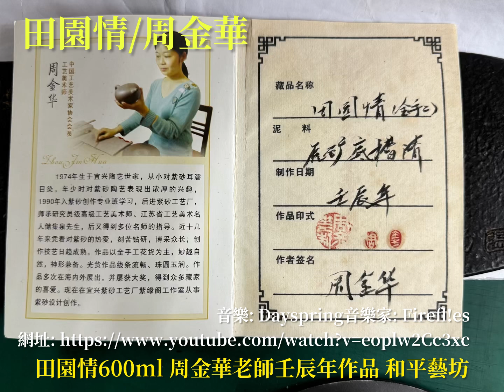田園情600ml 周金華老師壬辰年作品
田園情600ml 周金華老師壬辰年作品 和平藝坊